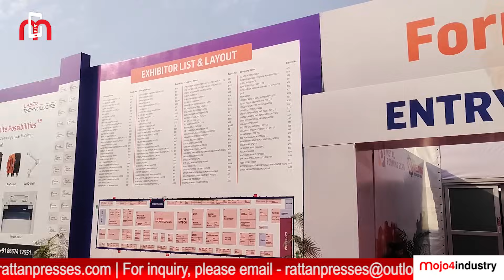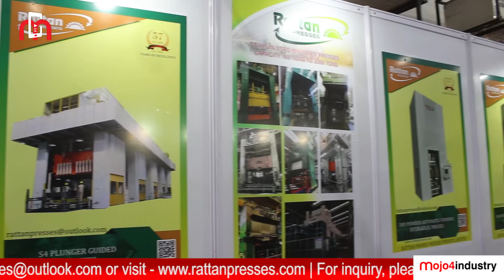Rattan Presses: Innovating Power Press Technology Since 1965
Rattan Power Presses Pvt. Ltd. has been a pioneer in the power press industry for over 60 years. Under the trusted brand name "𝐑𝐀𝐓𝐓𝐀𝐍 𝐏𝐑𝐄𝐒𝐒𝐄𝐒", the company designs and manufactures a wide range of high-performance presses — from 20 tonnes to 2,000 tonnes — featuring robust steel fabricated frames and customized solutions to meet diverse industrial needs.

In this exclusive interview, Gobind Singh, third-generation entrepreneur and Director, shares the inspiring journey, values, and forward-looking vision that continue to drive Rattan Presses to new heights.

🔹 Leading manufacturers and exporters of power presses
🔹 Standard & tailor-made solutions for various industries
🔹 Committed to innovation, quality, and customer satisfaction

👉 Watch now to learn more about how Rattan Presses is shaping the future of press technology!